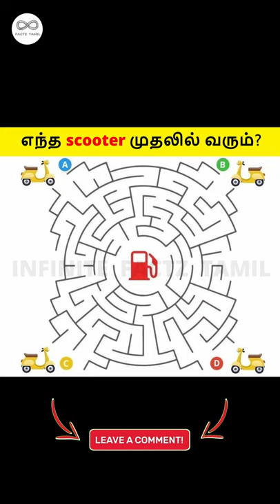எந்த scooter முதலில் வரும்?🧐🤔 #21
Go follow INFINITE FACTZ TAMIL!

IMPORTANT NOTE: Some of the images/videos used in this film are not mine. The respectable owners deserve all the credit. Please keep in mind that the purpose of all the media and content in this film is to entertain people while also providing them with useful information. Thank you so much for your patience.

IMPORTANT NOTE TO WHOEVER READING THIS DESCRIPTION:  Nane intha description oru 10 channel la irunthu analyze pani eduthu potu iruken, view varuma varathanu enake theriyathu, so ithayum copy panni apidye potu time waste pannathinga, nalla analyze panitu description ready panni podunga.